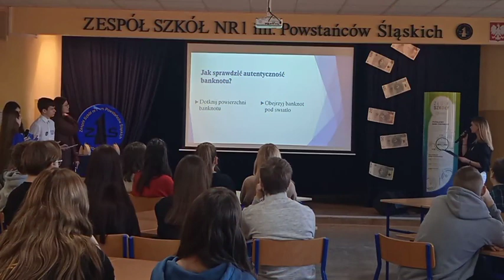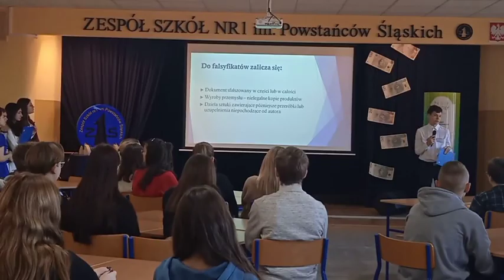Warsztaty ekonomiczne w ZS nr 1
Warsztaty uczniowskie ”NBP na straży autentyczności pieniądza” .